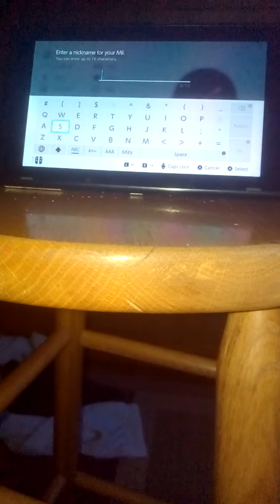Salou Mii Tutorial (My Mii)